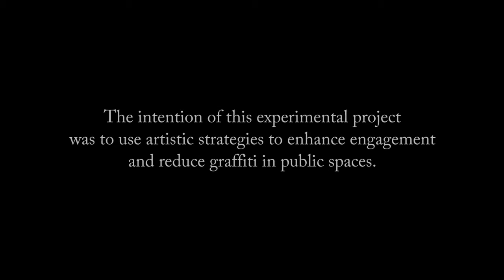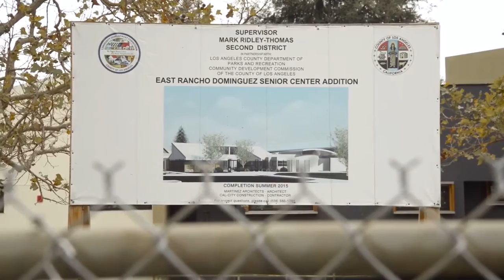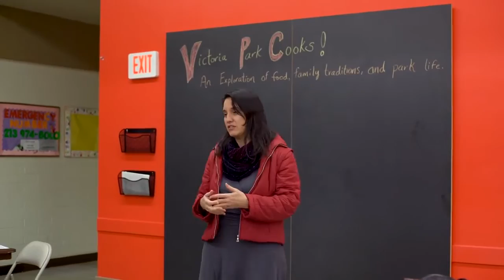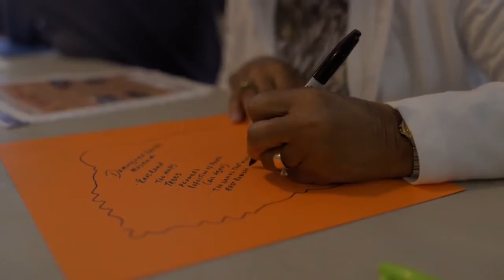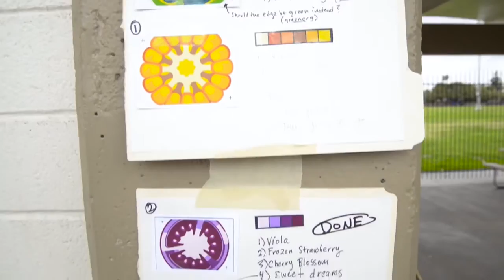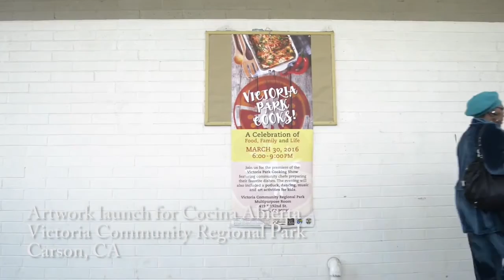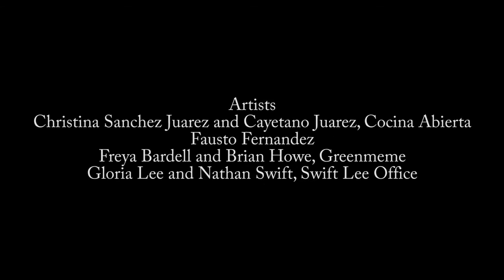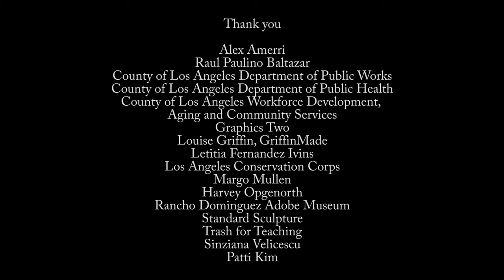CIVIC ART Four Stories from South Los Angeles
Civic Art: Four Stories from South Los Angeles follows the rarely witnessed, intricate process of one of the most mysterious and controversial art forms affecting the public at large. Directed by Mark Escribano. With Freya Bardell, Freyja Bardell, Fausto Fernandez, Brian Howe

 This documentary entertainingly delves into the requisite political journeys navigated by Los Angeles-based artists as they wrestle with myriad social sensitivities, budgetary constraints and technical variables. Attempting to stay true to their art process and aesthetic tendencies, these artists negotiate with the government and the neighborhoods to produce ambitious, permanent, large-scale art projects. With the intent to alleviate graffiti and amplify use of shared public spaces, these projects explore the extensive social power of art within four neighborhoods in South Los Angeles County. Civic Art highlights the vital, complicated and often misunderstood efforts behind artwork made with and for the public that often prompts questions such as: “Why is that there?”, "Who made that?” and “Am I paying for it?” The answers are both surprising and illuminating in this rare peek behind an ever-present bureaucratic curtain within a U.S democratic culture.